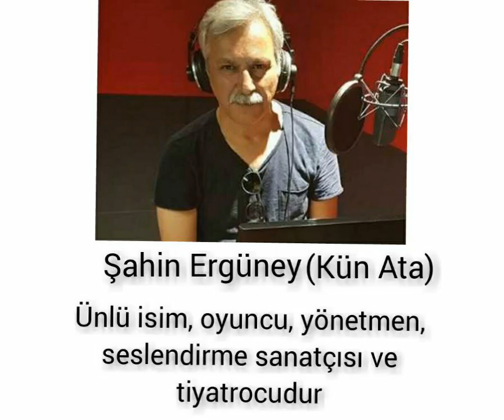DESTAN DİZİSİ OYUNCULARININ SEVGİLİLERİ VE EŞLERİ